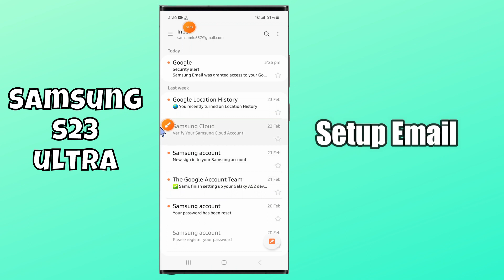How to Setup Email Samsung Galaxy S23 Ultra